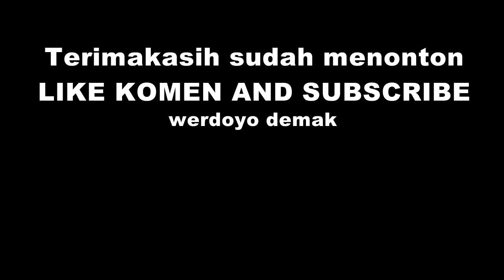BARONGAN NGAMUK DITANGKAP ORANG PEDALAMAN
FILM LUCU KOMEDI INDONESIA
Barongan lepas dan ngamuk saat mau dikasih makan Oleh pemiliknya, kemudian ada orang pedalaman yang menangkapnya lalu barongan nya dikembalikan ke pemiliknya. tonton sampe selesai semoga terhibur